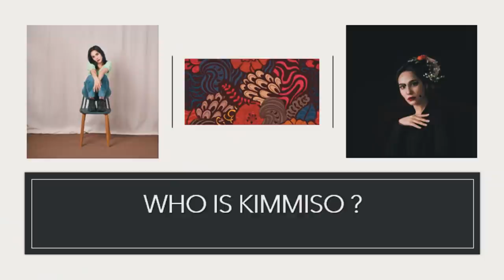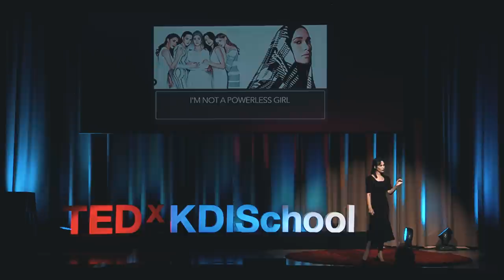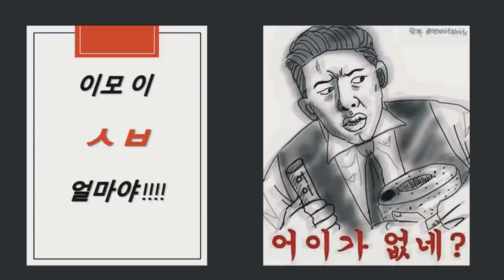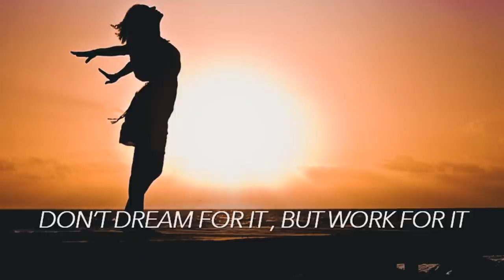Don't Dream for It, But Work for It | Ibtissam Harakat (KimMiso) | TEDxKDISchool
Moroccan Social Media Influencer Kim Miso talks about her experience in Korea: How she made her dreams come true, coming from a non-open-minded culture. My name is KimMiso, and actually my real name is Ibtissam (잎티삼) and Ibtissam means smile. That's why I chose Miso as my Korean name. And the funny thing is that I'm more famous as 'KimMiso' in Arab countries than Ibtissam. I'm from morocco, a north African country. I am a model and an influencer here in Korea. I also represent the Ambassador of Morocco, and some other Arab countries here in South Korea. I started my YouTube channel to show the Arab world the beautiful side of Korean culture, language, and people. This talk was given at a TEDx event using the TED conference format but independently organized by a local community.